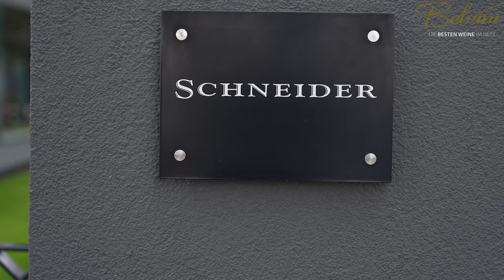Konstantin Baum zu Besuch bei Markus Schneider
Wir haben gemeinsam mit unserem Markenbotschafter und Master of Wine Konstantin Baum den Starwinzer Markus Schneider auf seinem Weingut in Ellerstadt in der Pfalz besucht. Was wir da gelernt haben, könnt ihr in dem Video herausfinden.